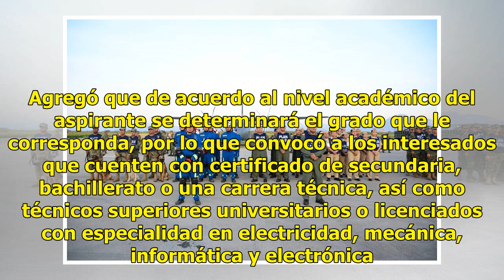Tony Gali anuncia vacantes para poblanos en la Semar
El Gobierno de Tony Gali extendió una invitación a las y los poblanos que aspiren ingresar a la Secretaría de Marina, esto como parte del convenio firmado en marzo pasado, entre el gobernador y el secretario de Marina, Vidal Soberón Sanz, en el que se concretó la cesión de 20 hectáreas en San José C...